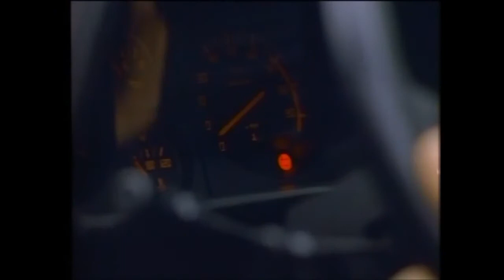Ferrari Testarossa Official video by Pininfarina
The Testarossa is a two-door coupé that premiered at the 1984 Paris Auto Show. All versions of the Testarossa were available with a rear-mounted, five-speed manual transmission. The rear mid-engine design (engine between the axles but behind the cabin) keeps the centre of gravity in the middle of the car, which increases stability and improves the car's cornering ability, and thus results in a standing weight distribution of 40% front: 60% rear. The original Testarossa was re-engineered for the 1992 model year and was introduced as the 512 TR (TR meaning TestaRossa), at the Los Angeles Auto Show, effectively as a completely new car, and an improved weight distribution of 41% front, 59% rear. Another new variant called the F512 M was introduced at the 1994 Paris Auto Show. The car dropped the TR initials and added the M which in Italian stood for modificata, or translated to modified, and was the final version of the Testarossa, which continued its predecessor's weight distribution improvement of 42% front, 58% rear. The F512 M was Ferrari's last vehicle that featured the flat-12 engine. The Testarossa was replaced in 1996 by the front-engined 550 Maranello grand tourer.